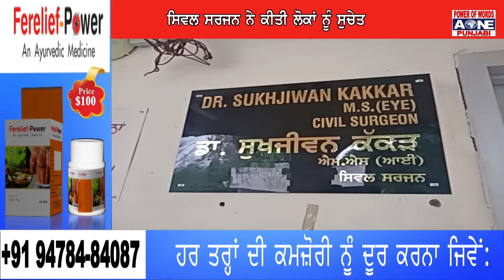Ludhiana | ਬਰਡ ਫਲੂ ਦਾ ਲੋਕਾਂ ਵਿਚ ਦਹਿਸ਼ਤ,ਕਰੋਨਾਂ ਦਾ ਦਹਿਸ਼ਤ ਖਤਮ ਨਹੀਂ ਹੋਇਆ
ਸਿਵਲ ਸਰਜਨ ਨੇ ਕੀਤੀ ਲੋਕਾਂ ਨੂੰ ਸੁਚੇਤ